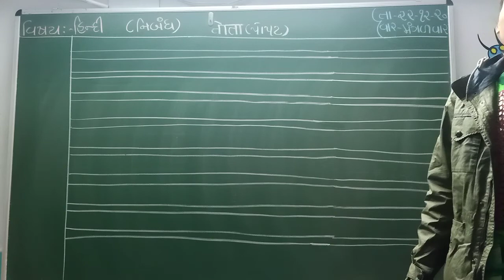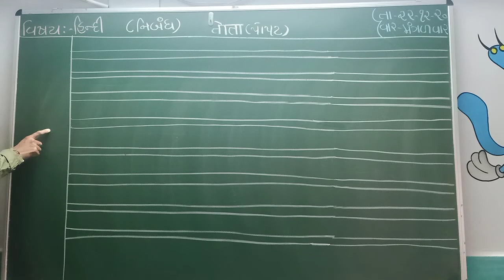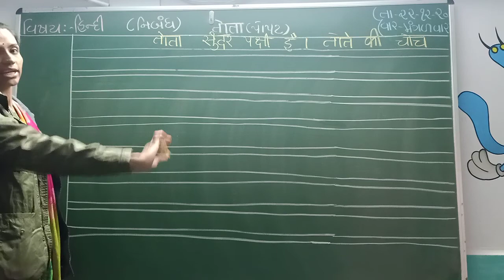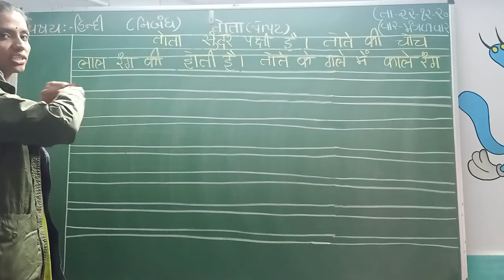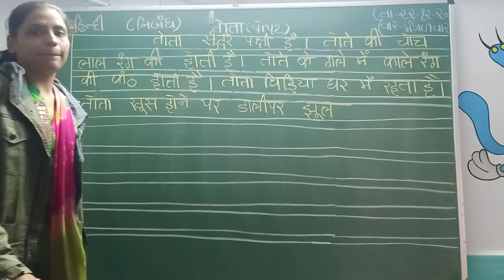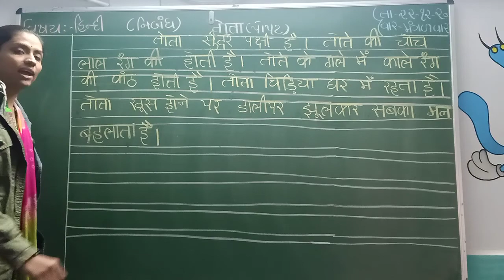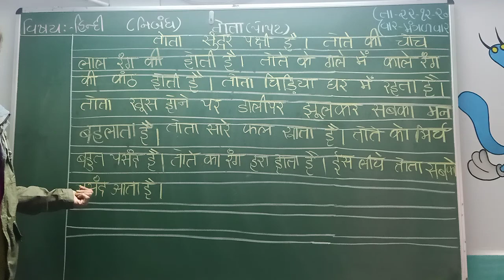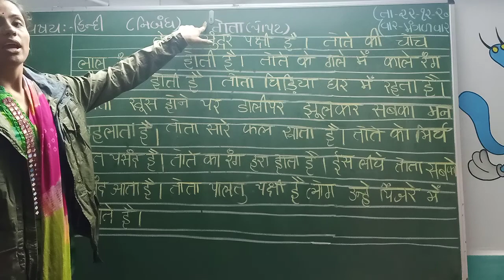ધોરણ -૨ વિષય - હિન્દી ( નોટબુક માં - નિબંધ પોપટ ) વૈભવી મેડમ